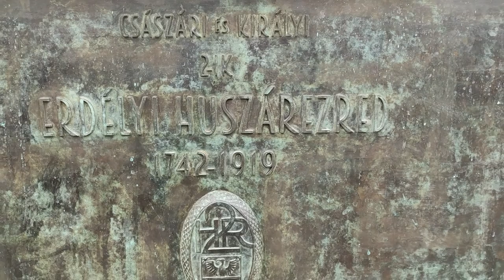Tóth Árpád sétány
Itt van a tavasz